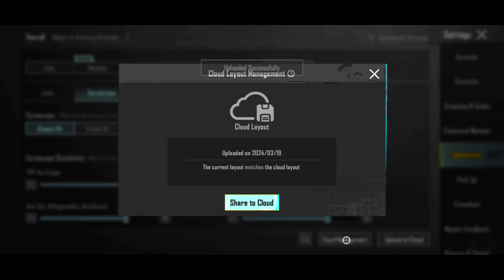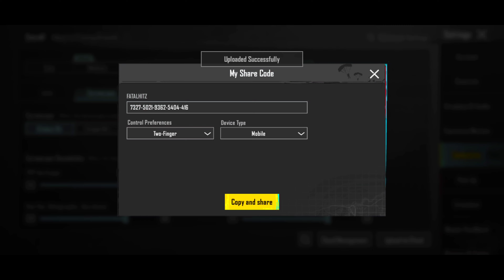🔥 Shibe New Sensitivity 3.1 Update 2024 Pubg/Bgmi ✅ | 3.1 Update Best Sensitivity Settings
Hello friends

My Device :-

OnePlus 7t Pro & ipad